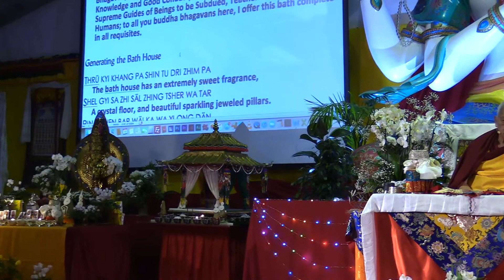20171018 1930 LZR ManiRetreat ILTK ITALIANO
Rinpoche ha tradotto una strofa dal testo di Khunu Lama Rinpoche che dice che qualsiasi azione fatta con la motivazione di bodhicitta, porta come risultato felicità e aumenta continuamente diventando la causa per ottenere l’illuminazione. Poi ha spiegato come pensare quando lavate - si purificano tutte le oscurazioni di noi stessi e di tutti gli esseri senzienti, i pensieri disturbanti sono purificati. Poi usando il sapone pensare che vengono purificate le oscurazioni sottili. Rinpoche ci ricorda che non c’è nessun affare nel mondo che può competere con i benefici di bodhicitta. Con la motivazione di bodhicitta qualsiasi azione tu faccia, aumenterà sempre e sarà causa dell’illuminazione, e una volta raggiunta l’illuminazione potrai beneficiare ogni singolo essere senziente. Rinpoche ha aggiunto che qualsiasi preghiera tu reciti, come recitare il Sutra del Diamante - pensa “lo recito per chiunque ne abbia bisogno”. Poi Rinpoche le preghiere che possono controllare il fuoco, come la puja al Buddha della Medicina. Rinpoche ha etto che quando qualcuno muore potete fare una qualsiasi di queste pratiche, Sutra del Cuore, Lama Ciöpa, Buddha della Medicina, o perfino la semplice preghiera di prendere rifugio. Poi Rinpoche ha spiegato i benefici del mantra di Cenresig, come per esempio non venire danneggiati da veleni, si partorisce senza difficoltà né dolori.
Per ulteriori informazioni riguardo Lama Zopa Rinpoche e l'FPMT vai su